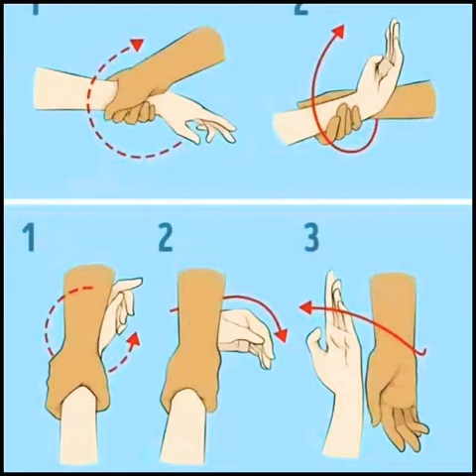Self-defense technique against common attacks | EASY SELF-DEFENSE TIPS THAT MAY SAVE YOUR LIFE 1 DAY